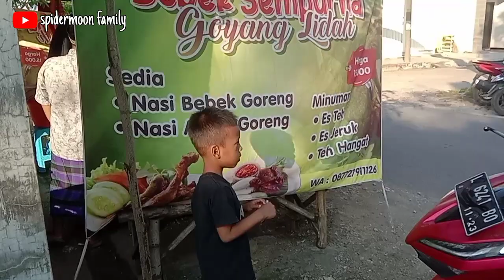AZKA MEMBELI BEBEK GORENG